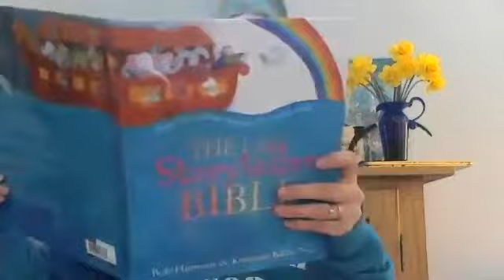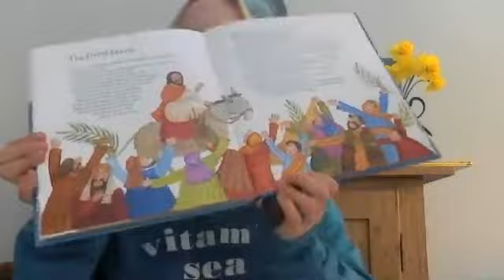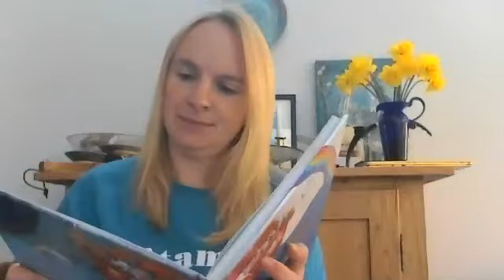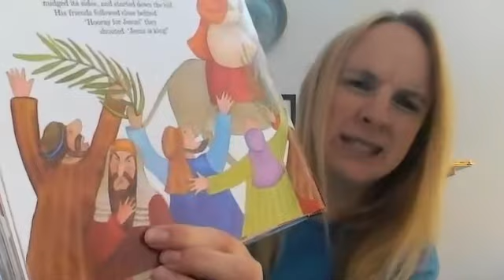Primary School Assembly March 2021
Palm Sunday

Ele, Children and Families Worker, shares the story of a great parade. Why did a crowd want to gather around Jesus? Why did he choose to ride a donkey? Tune in to find out.